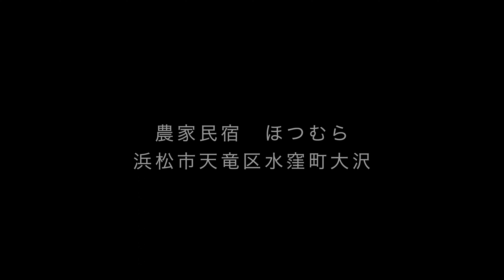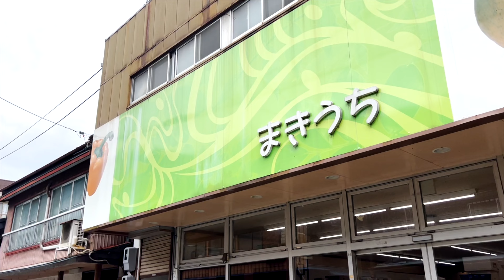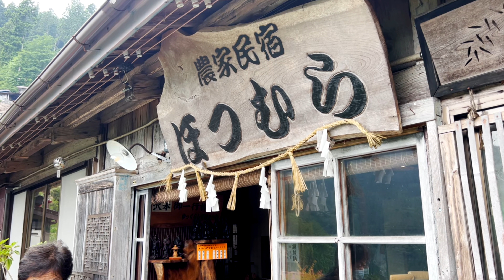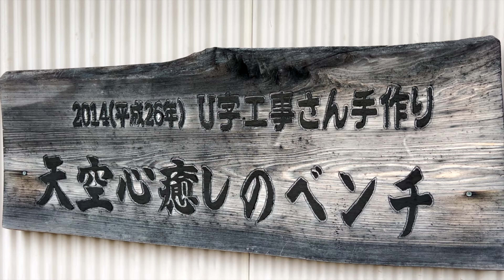【遠州の秘境】天空の里ほつむらまでの路 iPhone 13 pro Road to Hotsumura, the village of the sky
農家民宿「ほつむら」へ行ってきました。５ヶ月前からの予約のため雨天決行です。
ここは秘境のプライベート空間が楽しめるとても良いところです。
天気は悪かったのですが、さすがは天空の里、素晴らしい景色がそこにはありました。

動画の構成
前半、浜松市外から現地までの半分の龍山町瀬尻のドラゴンママで休憩、水窪町内の「スーパーまきうち」で買い物、そしてJR飯田線の鉄橋を抜けて、水窪川を北上し「ほつむら」へ。
到着時は、番頭犬の「バディ」への出演者の厳しいお言葉もありますがご容赦くださいね。
ここは体験民宿でもありますので食事は自炊です。釜飯を体験しましたが少し硬かったな。
0:30　ドラゴンママ
1:05　スーパーまきうち
2:43　大野山桜との分かれ道
3:03　天空のバス停（勝手に名前つけた）　地元の交通会社がバスを運行しています。
3:45　番頭犬バディ
4:24　農家民宿「ほつむら」到着
5:28　U字工事さん手作り　天空心癒しベンチ
5:46　釜飯体験